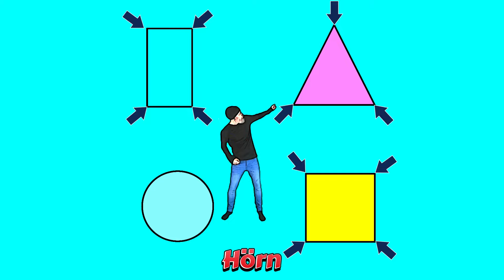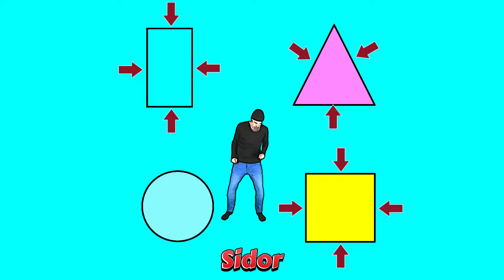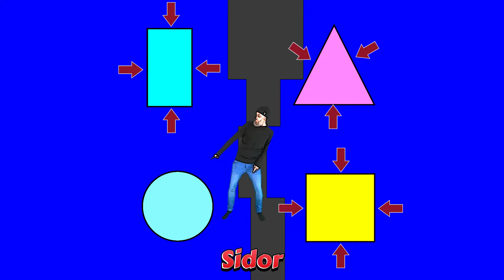Geometriska figurer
Lär dig rektangel, triangel, cirkel och kvadrat med sång och dans.

Gåspennans lustfyllda Skapande skola-projekt. Läs mer och kontakta oss för att vi ska besöka just din skola

Du hittar alla våra låtar, sorterade med en tydlig överblick, i denna lista: